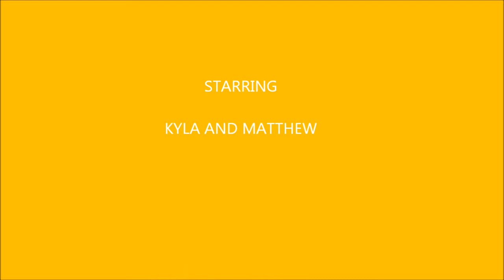YULETIDE BALL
12/29/2012,KIDS BALLROOM DANCING